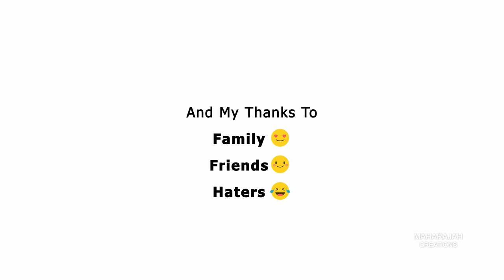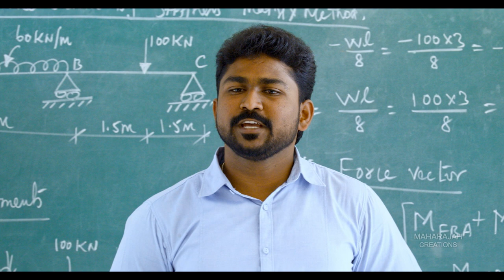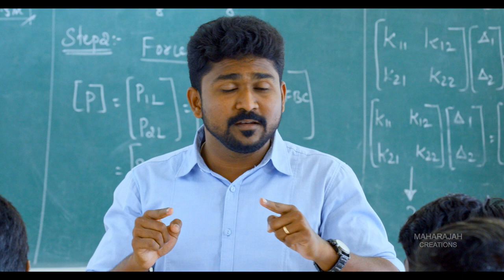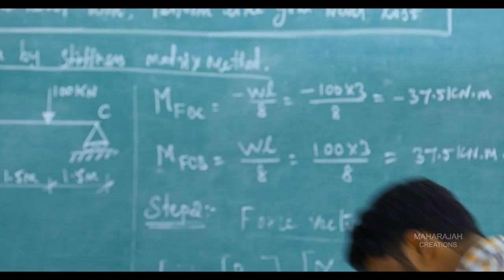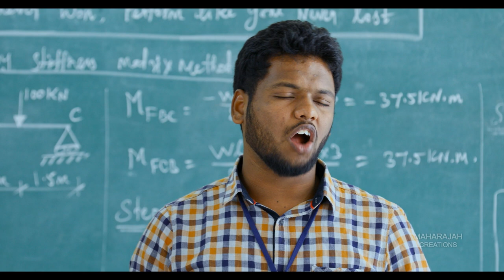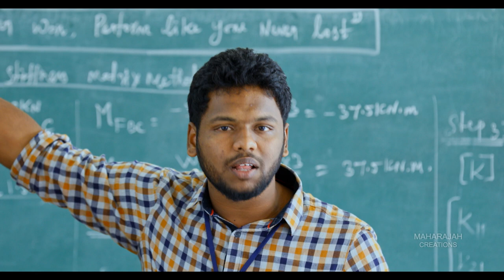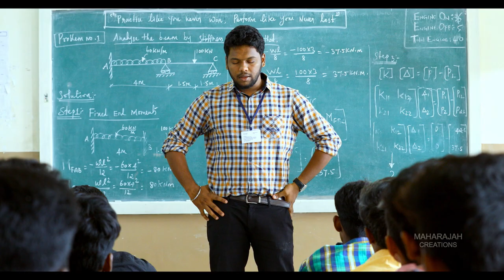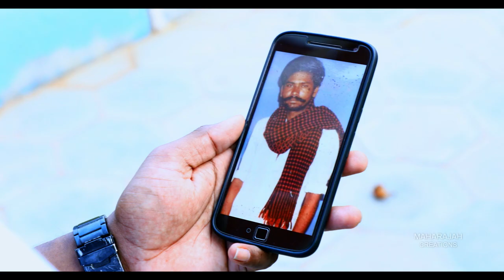VIDHAI - Shortfilm | Maharajah Creations | Vimaliesh sekar | Bobo Shashi | Lenin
தமிழா...! விதையாக புதைந்தாலும் எழு நீ...! 🔥🔥🔥
Director :
Vimaliesh sekar

Producer :
Maharajah Creations

DOP :
Lenin

Editor :
Dipankar

Co director :
M.A.RAJ

Associate directors :
salman SK

Assistant directors :
Mohammed abdul Malik

Arvind Kumar

Aruna Rani